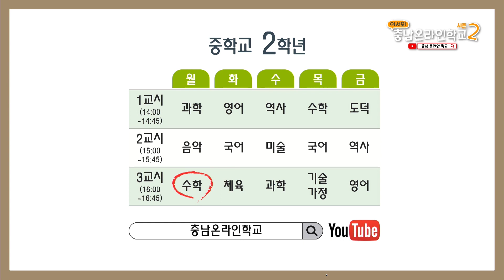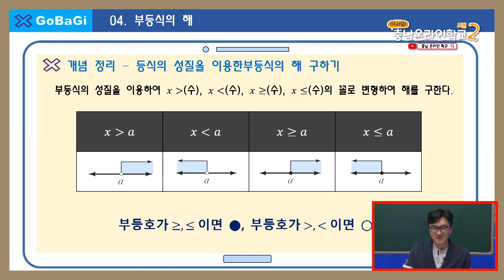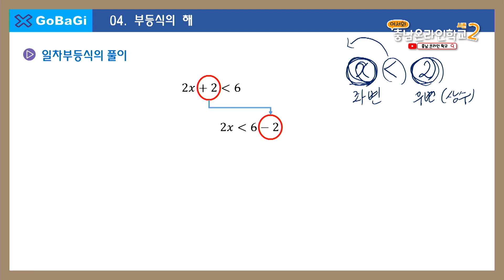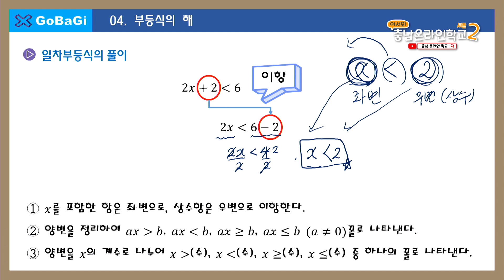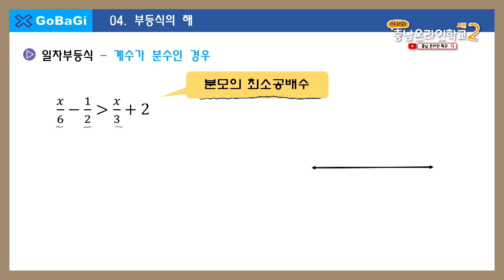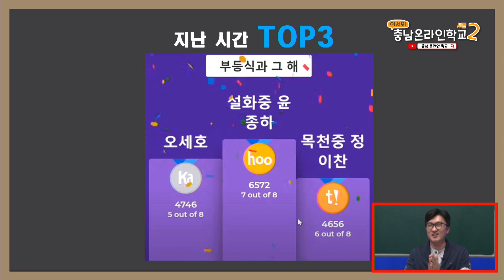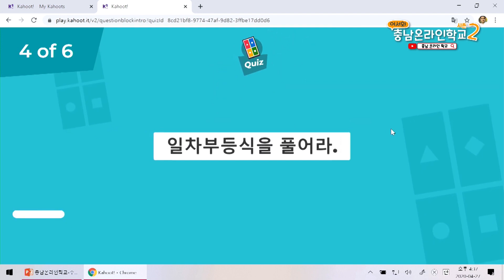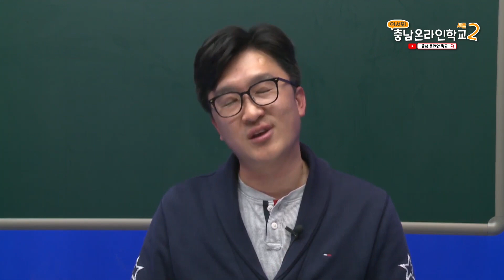어서와!충남온라인학교[4월27일_중2_수학_일차부등식의 해]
방송일 : 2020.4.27(월) 3교시
과목 : 중학교 2학년 수학
교사 : 김대기
학습주제 : 일차부등식의 해